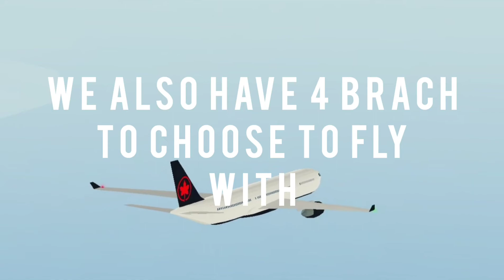Air Canada PTFS Trailer